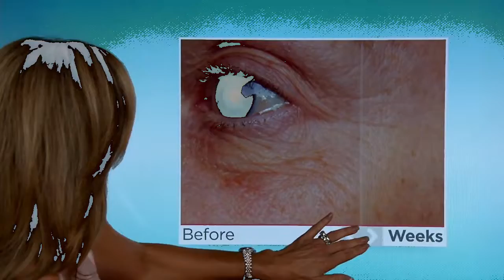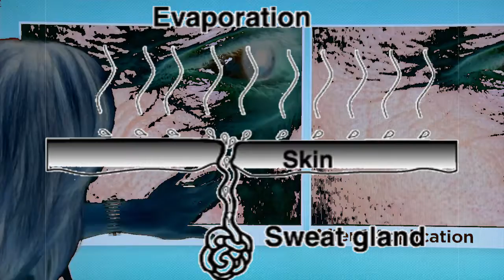tv infomercials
an audio cut up of tv infomercials